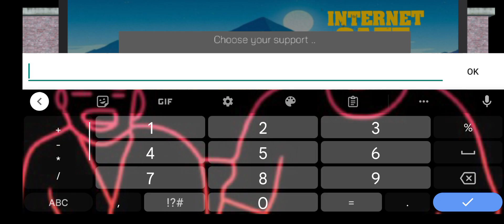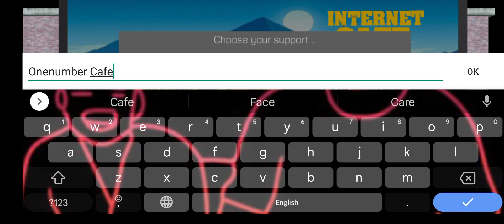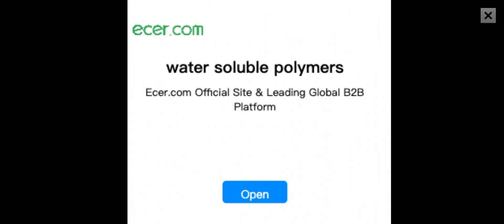I started a new business of internet cafe